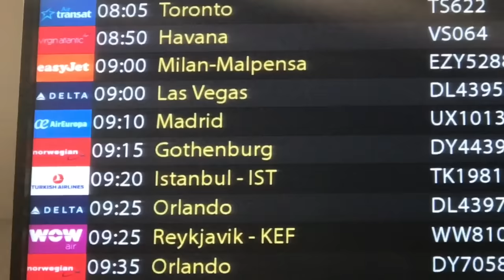We're Back In LA! - OA Vlogs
We are so excited to be back together in LA and can't wait to upload a load more videos coming in the next few months!